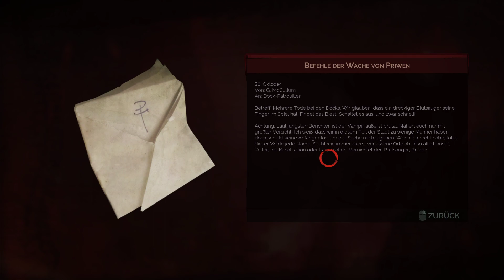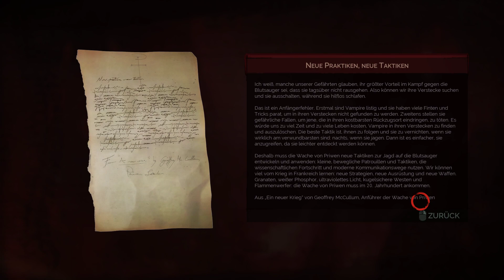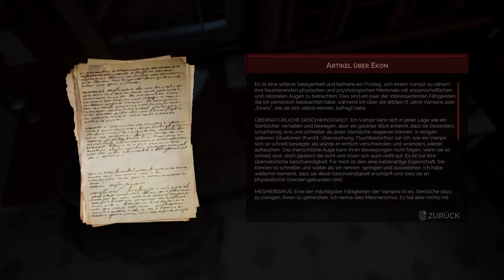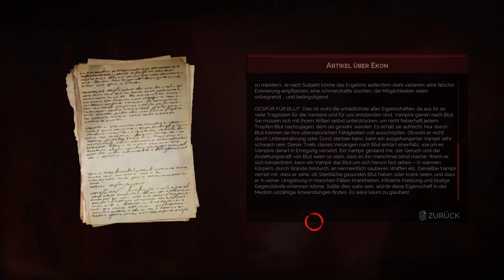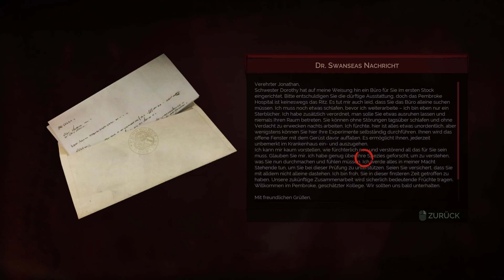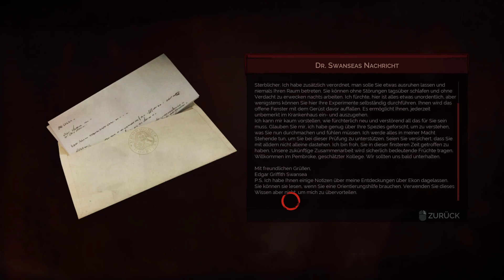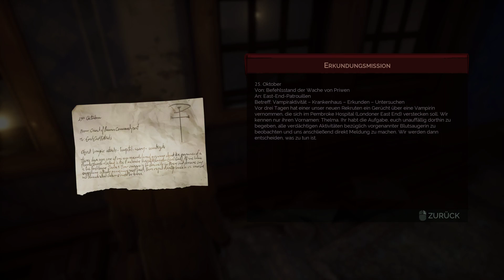Let's Play Vampyr Teil 1 ~*Let's talk about...*~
Live Let's Play von Vampyr jeden Samstag Singleplayer Samstag auf meinem Twitch Channel.